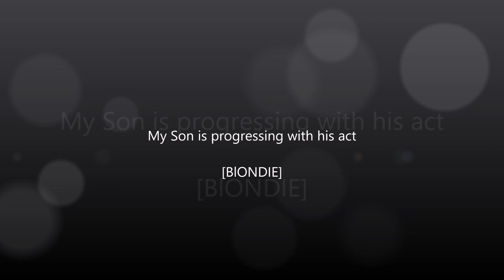My son learning Sock ER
,one backyard trainer gets it done.Transitioning to 6ft soccer ball.